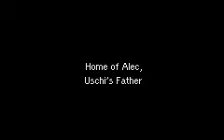quiz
Uschi, Herbert & Doedel...wo kommt ihr bloß her ? ^^